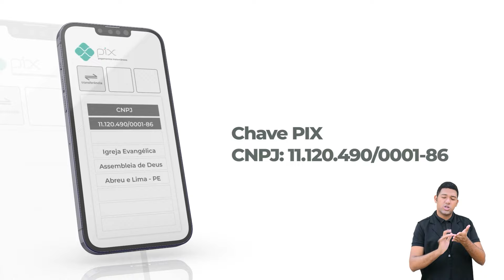Miss. Milton Rafaell - Mensagem Bíblica - Templo Central - Ieadalpe - 01/04/2021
Ou faça através das contas abaixo:
Ag. 3503-3
C.C. 40021-1

CAIXA
Ag. 3122

BRADESCO
Ag. 1058

SANTANDER
Ag. 3295

ITAÚ
Ag. 7474
C.C. 35183-5

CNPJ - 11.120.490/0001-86